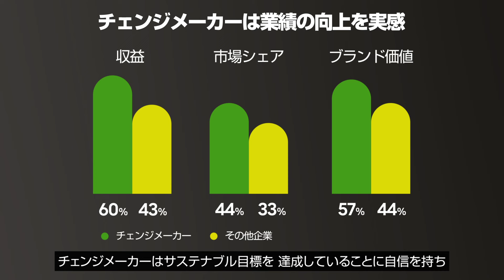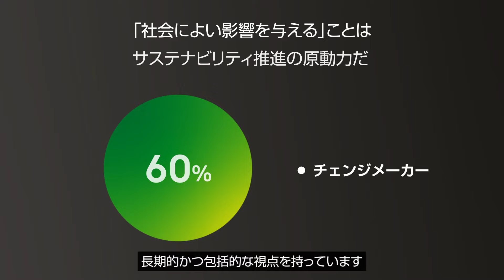富士通SX調査レポート2024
富士通は2023年11月から12月にかけて15か国の企業などの経営者層（CxO）600人を対象に調査を実施した結果を「富士通SX調査レポート2024」として発表しました。

2回目となる今回は、サステナビリティ・トランスフォーメーション（SX）によるビジネスとサステナビリティの価値創出に対する意識に着目し、全体の11%の企業が事業成長とSXを両立していることがわかりました。
調査レポートでは、このグループを「チェンジメーカー」と定義し、分析からみえてきたSXを加速させるために重要な4つのステップをご紹介しています。